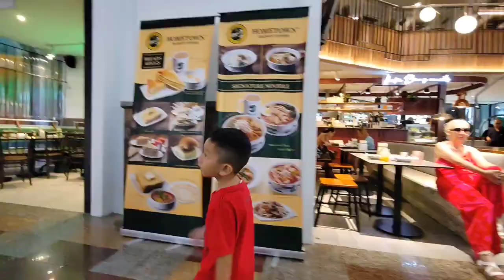ke KL . 14 Julai 2023 video 2